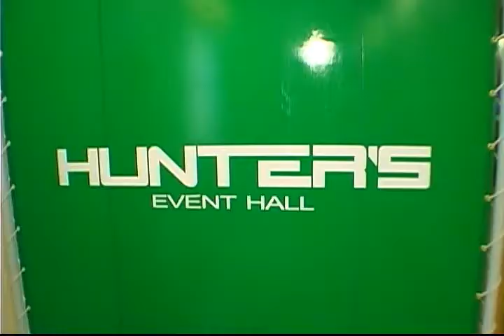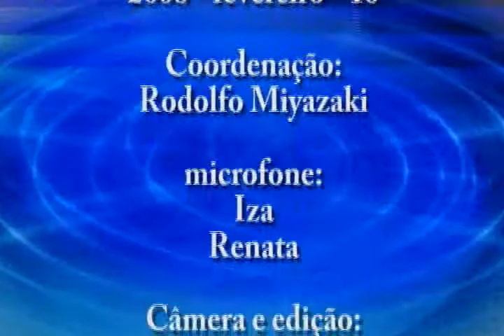080216 HUNTERS 700kbps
video cobertura da inauguracao da hunter´s em Hamamatsu - Japão.